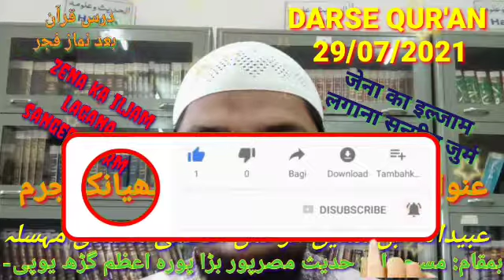Zena ka iljam lagana Bhayanak jurm زنا کا الزام لگانا By Shaikh Oabaidullah Bin ShafiqurRahman Azmi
Social Media Ke Jariye QURAN O HADEES Ki Baten Logo Tak Pahuchana Hai Dawat E  Tauheed Aam Karna Hai
Hamare Sath Hamare WhatsApp Grupo Aur Facebook Page me Shamil hon

  In 👇🏻👇🏻👇🏻 Links se

آؤ دین اسلام کی باتیں کریں

FACEBOOK GRUP LINK

مرکز علم و ادب اسلامی معلومات